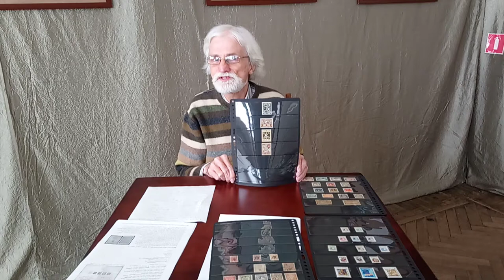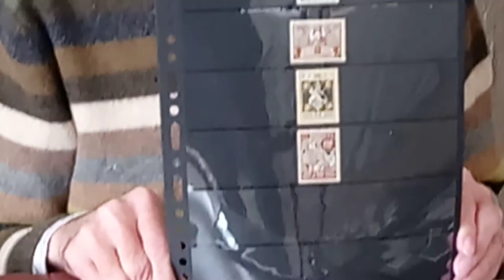5 Розповідь Костянтина Ягодовського про історію марок в Україні